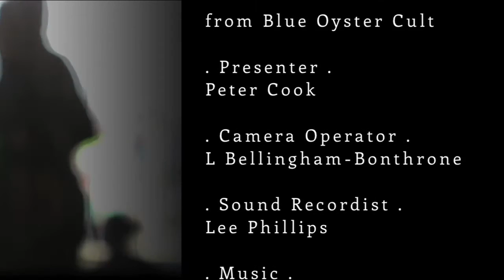ME1 TV Talks To... Eric Bloom from Blue Oyster Cult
Our interview with Eric Bloom during day one of the Ramblin' Man Fair in Maidstone, Kent, 2015.